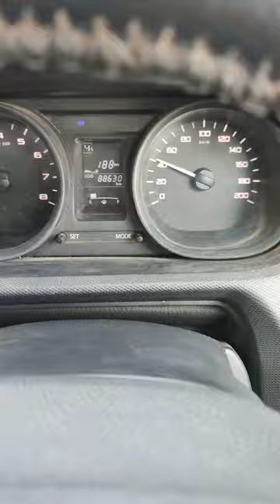ratan tata ki best mileage car tata tata tiago,Tata lovers,cars lovers,real cars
ratan tata